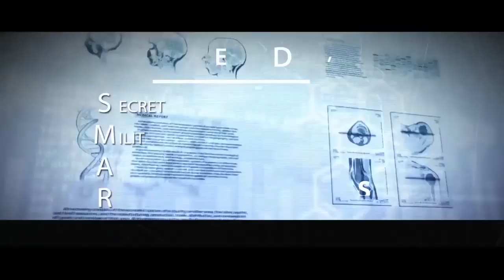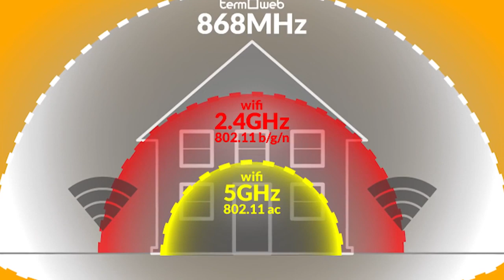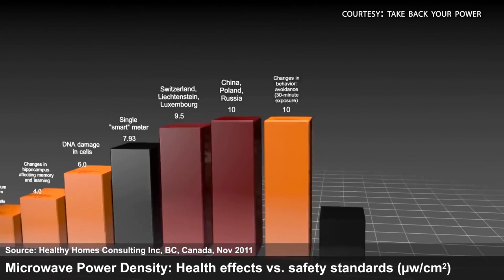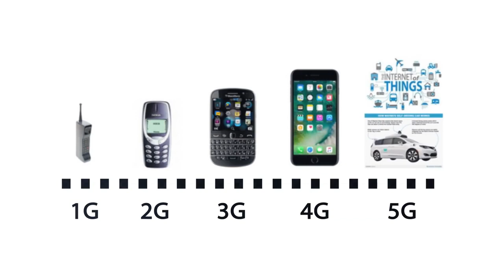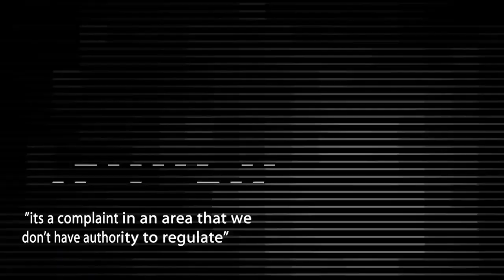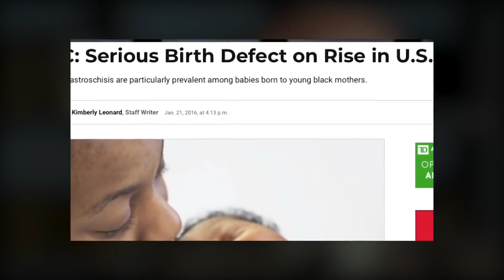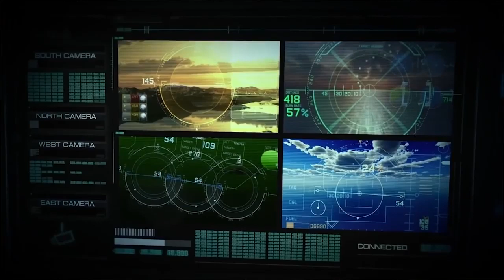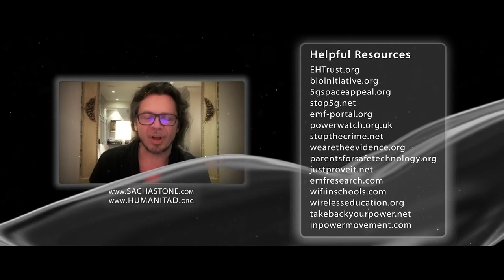„Szok – APOKALIPSA 5G – Celowe Wymarcie – Lektor PL”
Oto jest cały film z kanału Pol Lechicki który wraz z kanałem został usunięty: „Szok – APOKALIPSA 5G – Celowe Wymarcie – Lektor PL”

I am making such material available in an effort to advance understanding of environmental, political, human rights, economic, democracy, scientific, and social justice issues, etc. I  believe this constitutes a ‘fair use’ of any such copyrighted material as provided for in section 107 of the US Copyright Law.